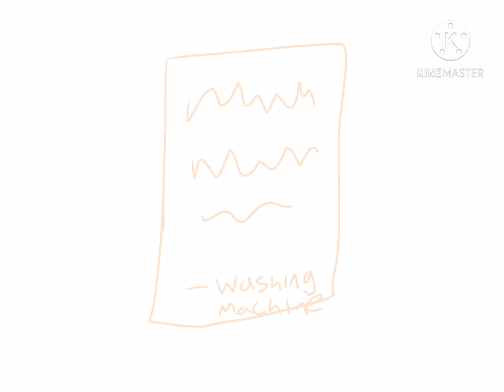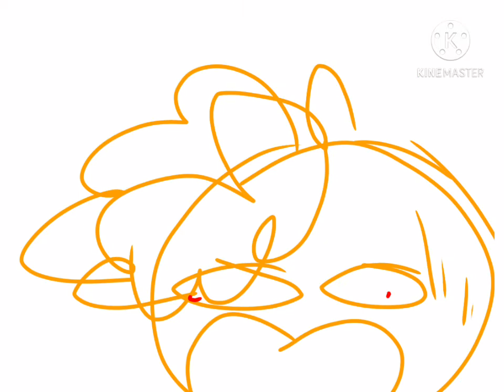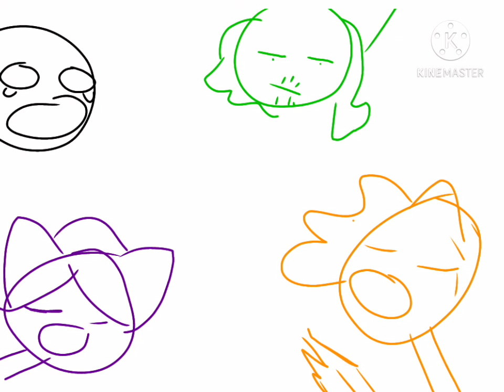what'd I miss but its basically the late 80's (Hamilton joke animatic)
new bad art style who dis

audio from sam laskey